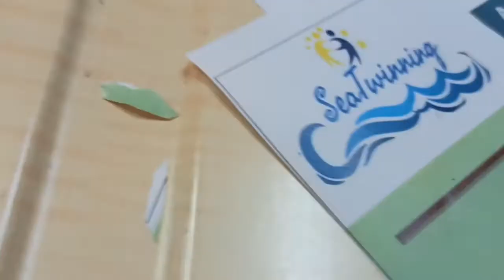SHIP COLLAGE / SAILORS CEREN'S TEAM TURKEY IZMIR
seatwinning